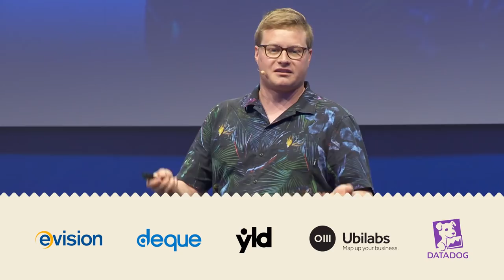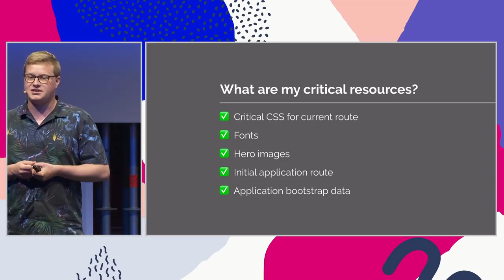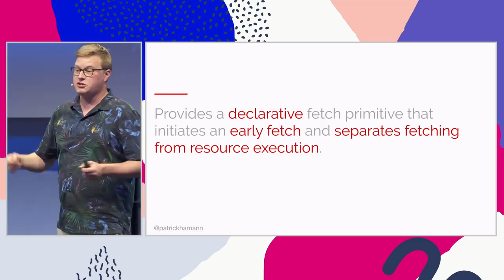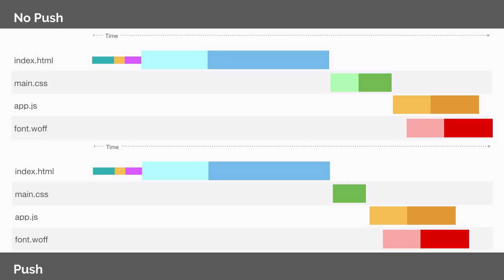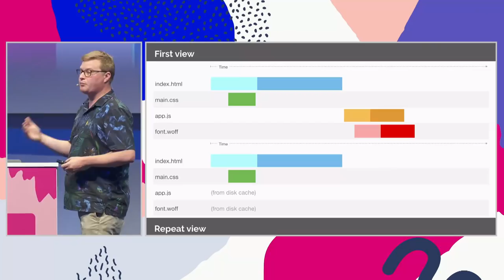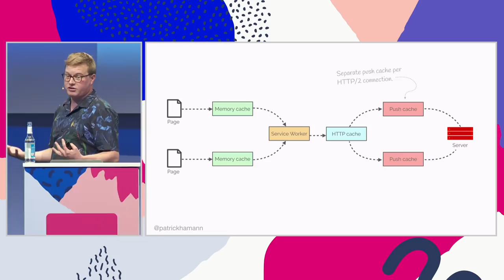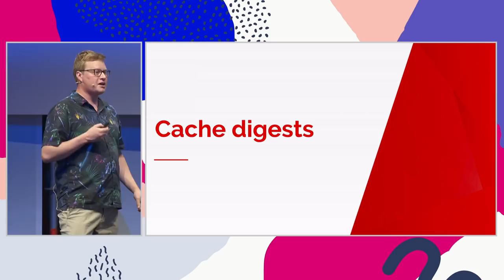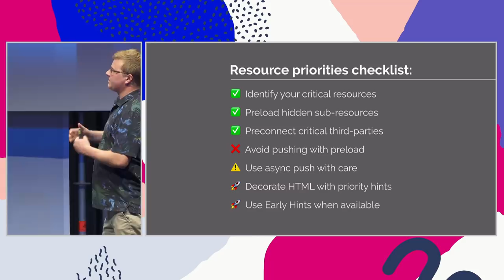To push, or not to push?! - The future of HTTP/2 server push - Patrick Hamann - JSConf EU 2018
HTTP/2 server push gives us the ability to proactively send assets to a browser without waiting for them to be requested. Sounds great, right?!

However, is this new mechanism really the silver bullet we all thought it was? Is it time to abandon our build systems and stop bundling our assets entirely? Or are lack of server support and browser inconsistencies holding us back? Lastly, what are new specifications such as cache digests and the 103 status code doing to improve the situation?

Using new research and real-world examples, this talk will take a deep dive into HTTP/2 server push, exploring the current and future best practices for loading assets in the browser. Giving us the knowledge to make better decisions when loading our web pages and ultimately leading to faster, more resilient user experiences.